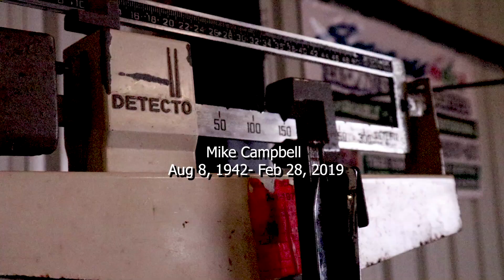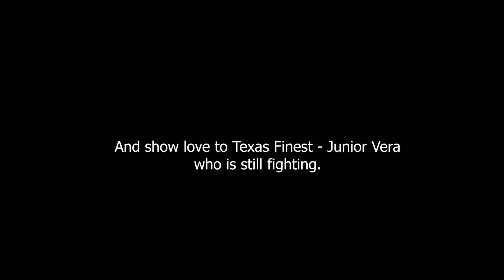REMEMBER THIS by NF / Mikes Fury Boxing Club - Longview Texas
A lot is happening at this gym and a great coach is leading it here in Longview, Texas